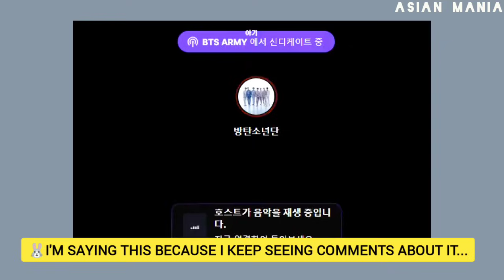JUNGKOOK Addressed Fake DATING Rumours on Live! [Eng Sub]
JUNGKOOK Addressed Fake DATING Rumours On Live 3D Listening Party

BTS 2023 | Jungkook 3D 2023
BTS 방탄소년단 2023 정국 (Jung Kook) 3D (feat. Jack Harlow)